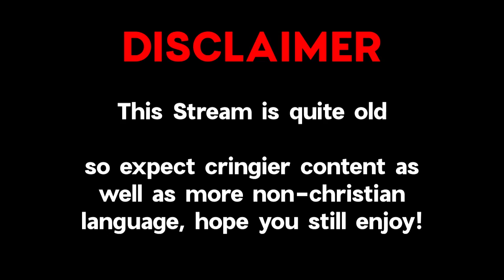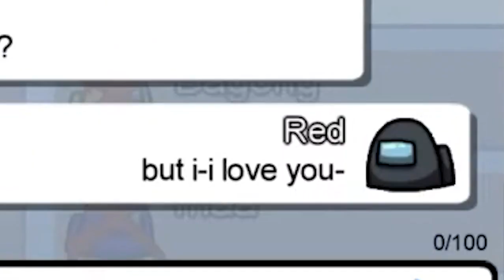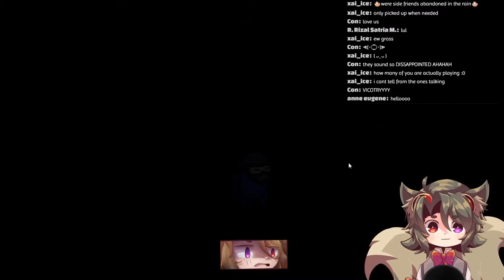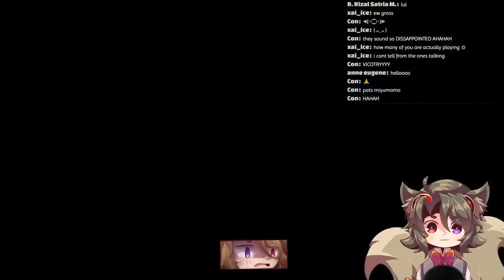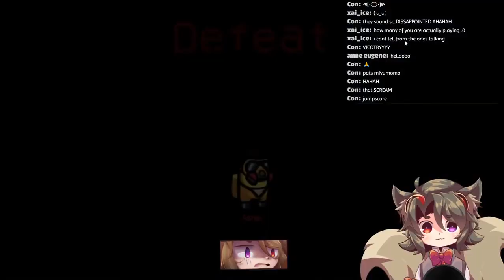「AMONG US」Yuna is an Absolute Jerk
Yuna has no butt but is a big butt

Game Name:
- Among Us